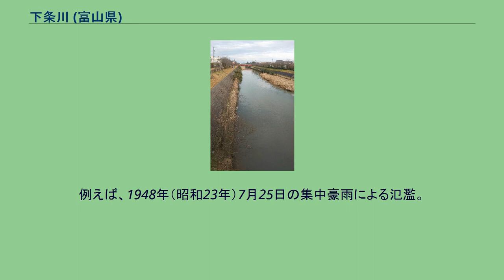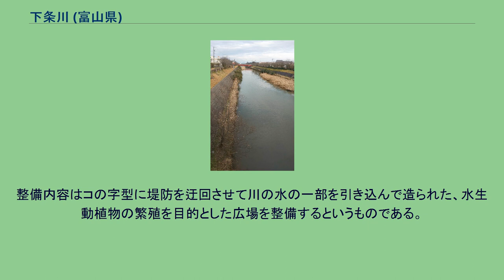下条川 (富山県)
下条川（げじょうがわ）は、富山県を流れる河川である。
下条川は富山市婦中町嘉礼谷を水源とし、水上谷、青井谷を経て、浄土寺川、堰場川、前田川などと合流して射水平野を流れ、富山湾に流入する。
江戸時代初期では大雨により川の流れがたびたび変わり、本流は定まらなかったが、後期になって現在の下条川に近い形になった。
この時期から舟運が発達し、放生津潟―小杉間約12kmを往来していた。
明治時代、大正時代には下条川は大江地区の灌漑用水や老田地区、下村の排水路として利用されるようになった。
また、後述のように舟運も盛んになった。
ところが明治32年の国鉄北陸本線の開通により舟運は衰え始めた。
一方、下条川はしばしば氾濫を起こし、周辺地区は大きな被害を受けた。
大正6年に射水郡長として赴任した南原繁はこの実態を見て下条川改修を提唱した。
工事は大正15年から始まり、十年後の昭和9年に完成した。
また、舟運が衰えていく中、修学旅行に行く小学生や海水浴客、花火大会の見物客を運ぶ舟が出ていた。
しかし第二次世界大戦後、農家では肥料として化学肥料を用いるようになり、人糞の需要がなくなり、舟は見られなくなった。
昭和時代でも改修工事は続いた一方、氾濫もしばしば起こった。
例えば、1948年（昭和23年）7月25日の集中豪雨による氾濫。
では小杉町だけで浸水1500戸、流失した橋5か所という被害が出た。
舟には「ニハイ」と「ナガフネ」の二種類があり、前者は積載量は少ないが小回りが利き、後者は多く荷を詰めるがその長さ（約13メートル）のため曲がるのが困難であった。
小杉と新湊の間の交流は舟を通して盛んだった。
また、「ナガフネ」は富山湾を経由して伏木にまで行った時期もある。
明治32年の北陸本線の開通により舟運としての利用の衰退が始まった。
運搬物 下条川の水は農業用水として利用されていて、射水平野内の田畑を潤している。
また、不要となった排水も下条川に流されている。
富山市、射水市 「桜堤モデル事業」として平成10年度までに伊勢領橋から下流大江橋まで約2700メートルにわたって両岸にソメイヨシノの木が約600本植えられている。
平成8年度に親水公園の工事が始まり平成10年度に完了した。
整備内容はコの字型に堤防を迂回させて川の水の一部を引き込んで造られた、水生動植物の繁殖を目的とした広場を整備するというものである。
この公園にはカメが多いことから、「タートルランド」という名がつけられている。